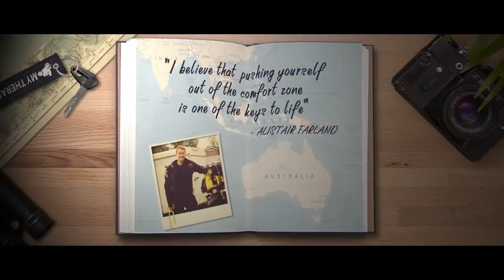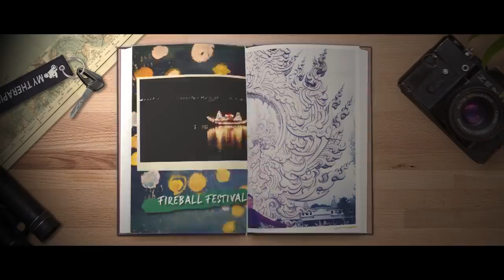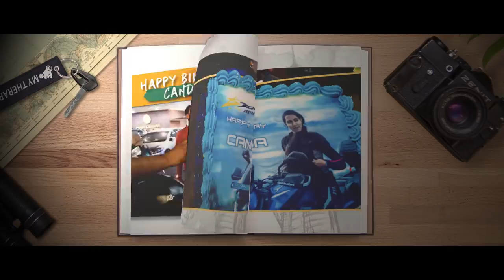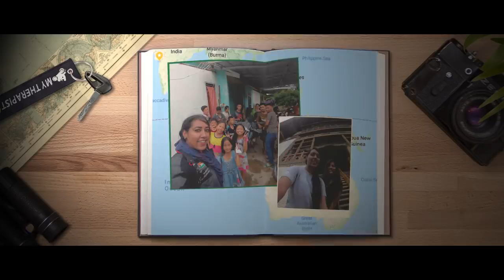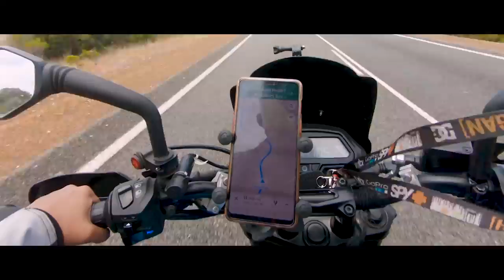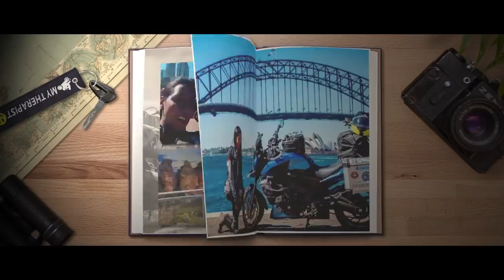india to australia tour in girl Bajaj dominer